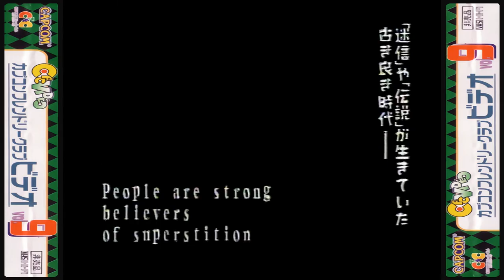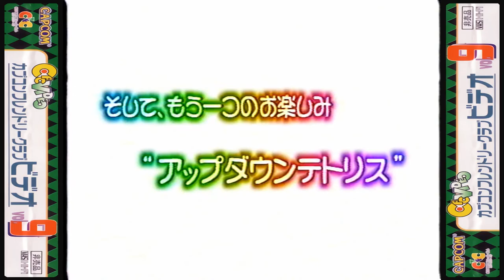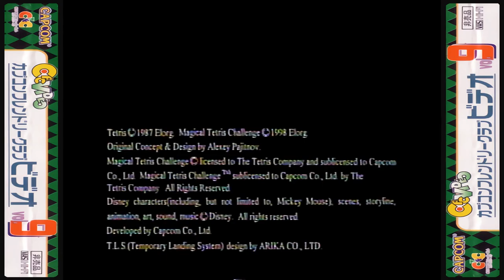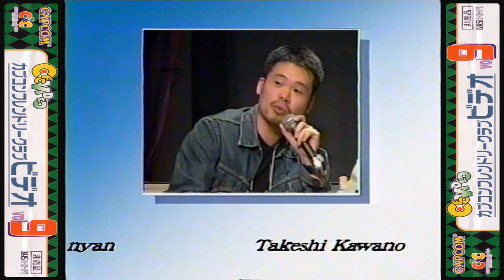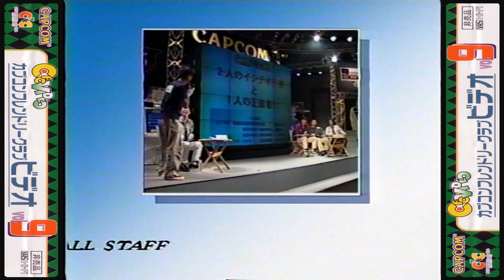[VHS] Capcom Friendly Club CFC Video Vol. 9 | カプコンフレンドリークラブ CFC ビデオ Vol. 9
Here's Video Vol. 9 of the 16 Capcom Friendly Club CFC Volumes that were released. Now captured and encoded in much higher quality by yours truly, and in 60 frames per second. Enjoy!

CAPCOM FRIENDLY CLUB CFC VIDEO VOL. 9 was a promotional videotape given exclusively to CAPCOM Friendly Club members at the time. Sixteen volumes were released from 1996 to 2001.

Capcom Friendly Club CFC Video Vol. 9 | カプコンフレンドリークラブ CFC ビデオ Vol. 9
00:00 - Video Start
00:16  - Capcom Logo
00:27 - Capcom Friendly Club CFC Video Vol. 9 Introduction
01:11 - Arcade Games Lineup
01:16 - JoJo's Venture: Stands Showcase
04:40 - Power Stone Promotional Trailer
07:48 - Yoshiki Okamoto Is Introduced at SEGA New Challenge Conference II
08:02 - Giga Wing Promotional Trailer
09:52 - Marvel Super Heroes Vs. Street Fighter Commercial (Saturn)
10:08 - Street Fighter Zero/Alpha 3 Commercial (PlayStation)
10:39 - Street Fighter Zero/Alpha 3 Promotional Trailer (PlayStation)
14:31 - Tricky Sliders: Freestyle Snowboard/Trick'n Snowboarder Promotional Trailer
17:47 - Marvel Super Heroes Vs. Street Fighter: EX Edition Promotional Trailer (PlayStation)
18:23 - Gaia Master Promotional Trailer
19:02 - ONE Promotional Trailer
19:37 - Magical Tetris Challenge Commercial 1 (N64)
19:54 - Magical Tetris Challenge: Hints & Techniques!
24:59 - Magical Tetris Challenge Commercial 2 (N64)
25:22 - Capcom 1998 Events Recap
26:35 - Capcom Friendly Club CFC Video Vol. 9 Ending Credits